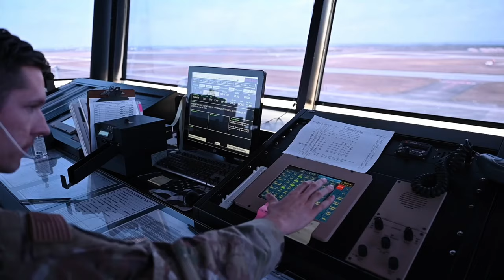Hurricane Michael devastated | Rebuilding the Installation of the Future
Members of Tyndall Air Force Base discuss the process of rebuilding Tyndall Air Force Base, Florida, into the Installation of the Future after Hurricane Michael devastated the base and local community in 2018.

Rebuilding the Installation of the Future
FL, UNITED STATES
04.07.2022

Film Credits: Video by Airman 1st Class Anabel Del Valle
325th Fighter Wing Public Affairs